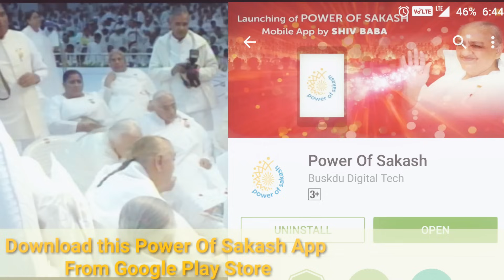Baapdada Launched Power of Sakash App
Very Powerful App for Behad Sakash and intense Effort